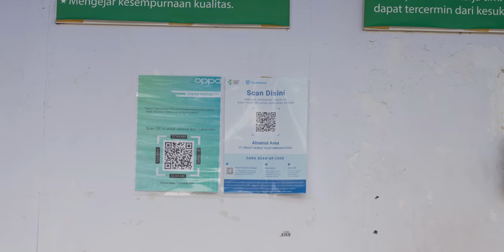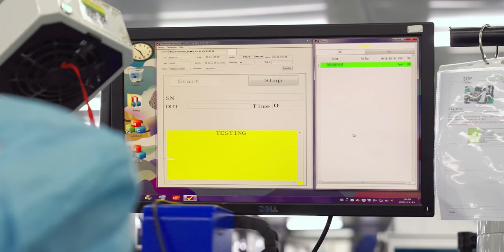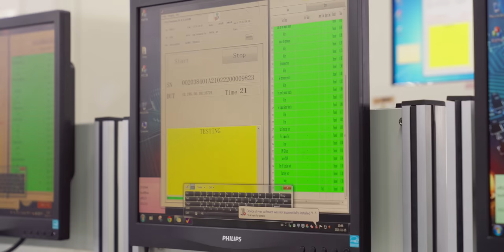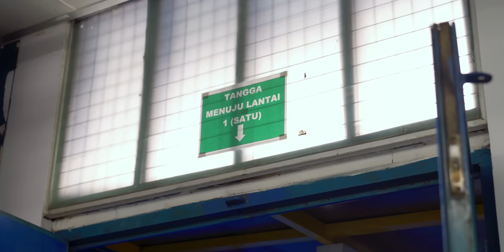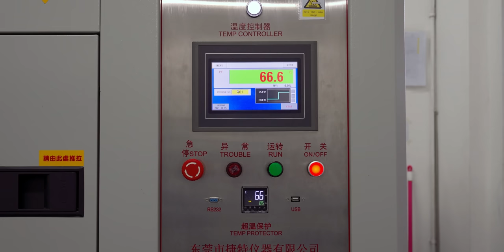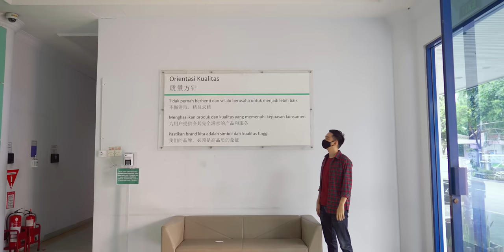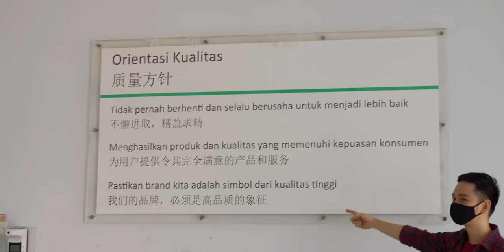SEBULAN BISA PRODUKSI JUTAAN HP!! GREBEK ISI DAPUR OPPO di Indonesia!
1 HP 4 juta, 1.5 juta HP = ?

Main-main ke pabrik OPPO buat ngeliat proses ngerakit OPPO A95, smartphone yang baru aja launching. Biar bisa tau kualitas produk selain fitur andalannya kayak: baterai 5.000mAh, 33W Flash Charge, dan RAM 8GB + expansion up to 5GB.